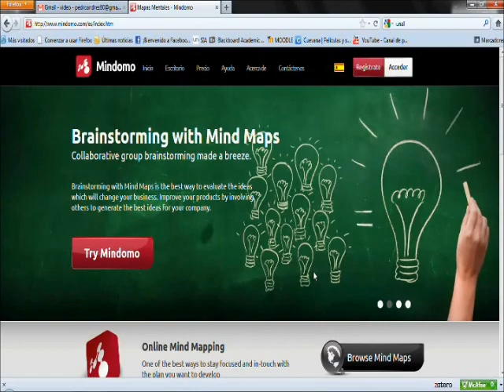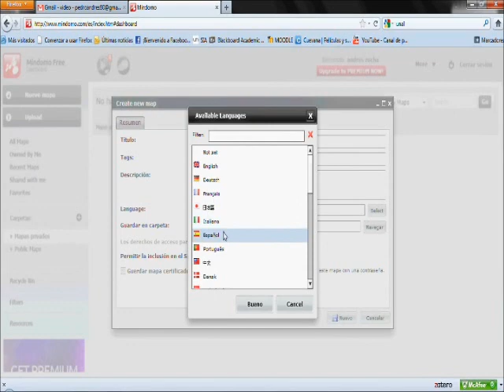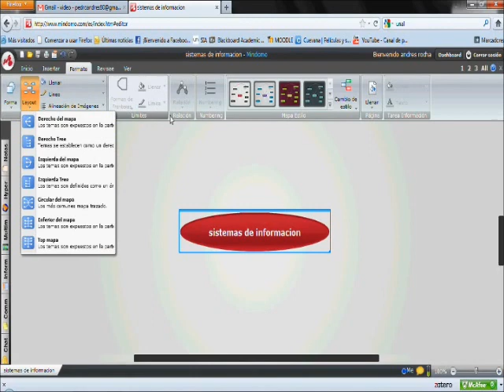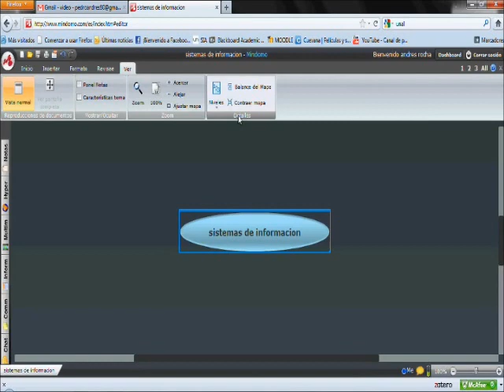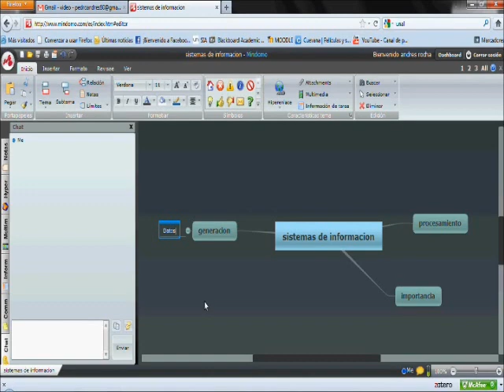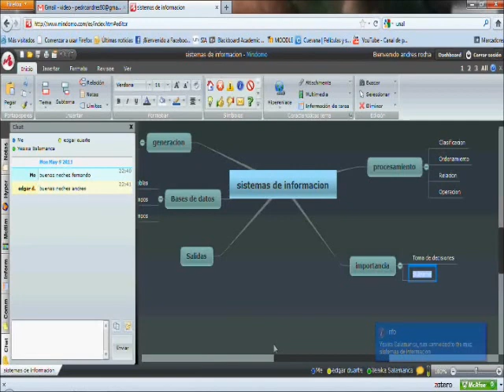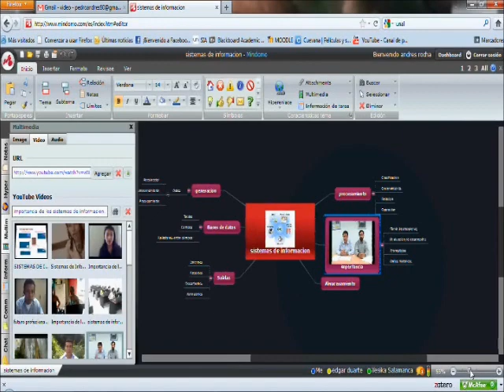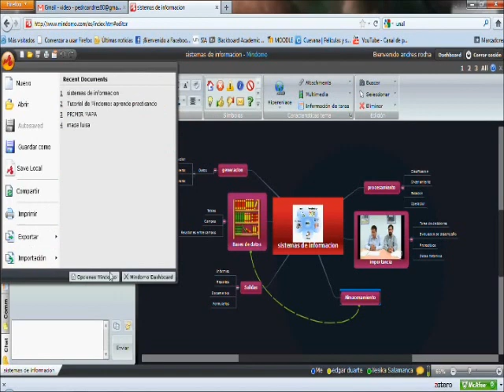Web 2.0 - Mapas mentales con colaboración en línea usando Mindomo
Elaboración de mapas mentales online de manera colaborativa, usando Mindomo: Aplicación Web 2.0.

Video-Tutorial de la Universidad Nacional de Colombia Sede Bogotá, Facultad de Ingeniería, departamento de Ingeniería Industrial y de Sistemas.